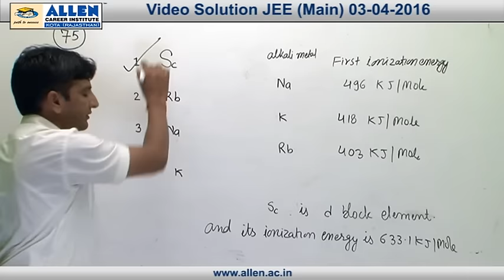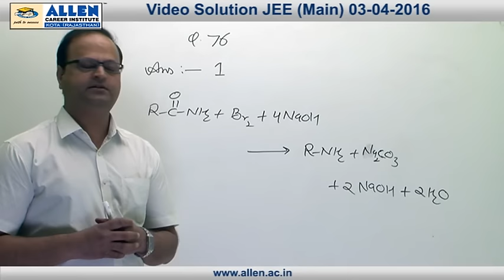JEE Main 2016 Exam Chemistry Solution – Q. No. 75, 76 (Paper Code-G)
Find JEE Main 2016 Chemistry Video Solutions for Q.No. 75, 76 (Paper Code-G) by ALLEN CAREER INSTITUTE.